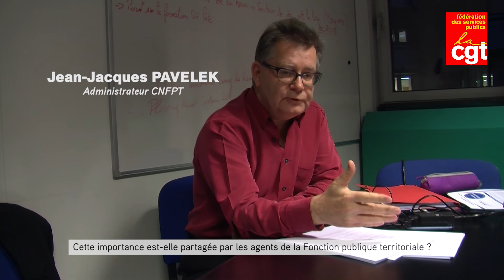FORMATION PRO 1/4 Quelle importance accorde la CGT à la formation professionnelle ?